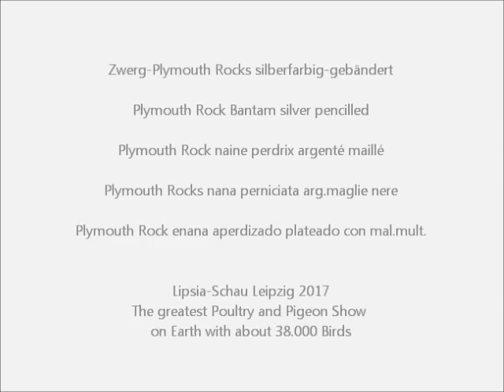Zwerg-Plymouth Rocks silberfarbig-gebändert, Lipsia-Schau 2017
Zwerg-Plymouth Rocks silberfarbig-gebändert, Plymouth Rock Bantam silver pencilled, Plymouth Rock naine perdrix argenté maillé, Plymouth Rocks nana perniciata arg.maglie nere, Plymouth Rock enana aperdizado plateado con mal.mult., Plymouth Rock kriel meerzomig zilverpatrijs, Dværg-Plymouth sølv sortbåndet, Rocks Plymount Rock miniaturowy srebrny jasno obrzezony, Patuljasti Plimutrok srebrno trakasta, zdr. Plymutka striebornosfarbená vlnitá, Zdrobnelé plymutky stríbrne zabrvené vlnité (tmavé).
121. Lipsia-Bundesschau, 66. VDT-Schau, 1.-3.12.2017 Leipzig, Deutschland.